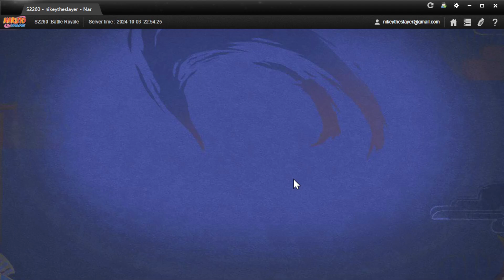Naruto Online Spending 24k in Konoha Great Tree on 35k Fuku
well, this is for my 2nd alt.
and this is my first time that I spent coupon in this Great Tree
go and get Obito Rage 4 stars but can't get Full BT, hahahahaha
i think i gonna leave this acc. or just use it for some events then i just spend all of my coupon.
actually this acc. was my friend, he gave it to me just for event, he just left the game forever maybe.